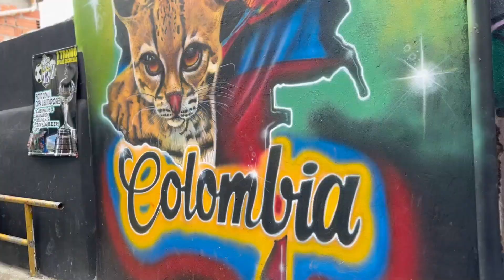Episode 10 - Hasta Luego Colombia!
Our 90-Days are up! We've reached the limit on our tourist visa and we have to leave Colombia. This experience has been so special for us both, we learned a lot being here and are so grateful for the memories we've made. This isn't goodbye it's Hasta Luego (See You Later)!

We are giving a few updates in this video as well as sharing some thoughts about our time.

We've made it to our 10th video and we are in awe of how far we've come so quickly. It doesn't feel like it's been 10 weeks, but then again we have all the content to show the amazing time we've had. So now we're onto our next adventure so you'll just have to come back next week to see where we'll end up!

We have to give a shoutout to Matt & Meghan Cummiskey for sponsoring our equipment! We LOVE you and are so grateful to have you on this journey with us!

If we can believe in ourselves, we know YOU can believe in yourself too!

Don't let anything stop you from pursuing your dreams!

Julio: @Julio_Angel
Jose: @cocomillionair

Julio: $JulioAngel
Jose: $Jmillin1989

Julio: @JulioAngel-Lebron
Jose: @Jose-Millin-2

1. Song Title: Brunch Cafe
By: Matrika
Music from Uppbeat (free for Creators!)

2. Song Title: Secret Menu
By: Eric Haley

3. Song Title: Follow Your Heart
By: A.T.M.

4. Song Title: Start the Day Right
By: Andrey Rossi

5. Song Title: Sky High
By: Trinity

6. Song Title: After Party
By: Sonda